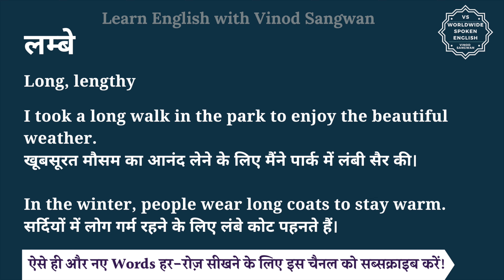लम्बे को इंग्लिश में क्या कहते हैं | lambe ko English mein kya kahate hain | lambe ki spelling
इस वीडियो में आप लम्बे का हिंदी में मतलब समझेंगे और साथ में लम्बे का pronunciation भी सीखेंगें यानि की आप लम्बे के अर्थ के साथ साथ ये भी सीखेंगें की लम्बे को कैसे बोले या लम्बे को बोलने का सही तरीका क्या है |

तो बस एक मिनट में सीखिए लम्बे को|
Let’s learn Hindi Meaning of lambe in detail.

लम्बे का अंग्रेजी में अर्थ होता है
Long, lengthy

I took a long walk in the park to enjoy the beautiful weather.
खूबसूरत मौसम का आनंद लेने के लिए मैंने पार्क में लंबी सैर की।

In the winter, people wear long coats to stay warm.
सर्दियों में लोग गर्म रहने के लिए लंबे कोट पहनते हैं।